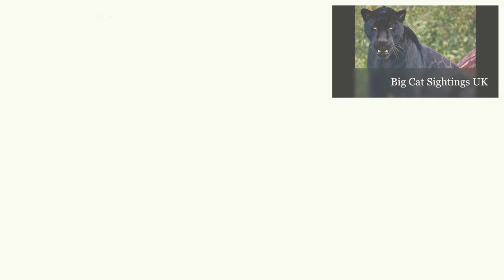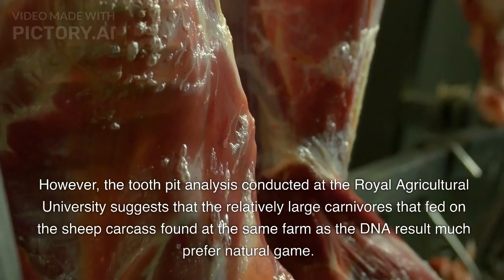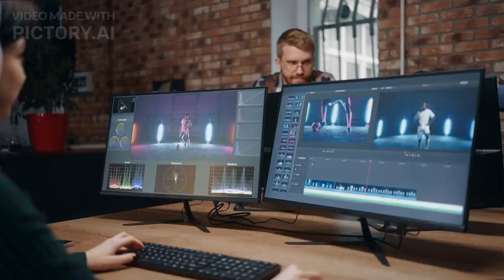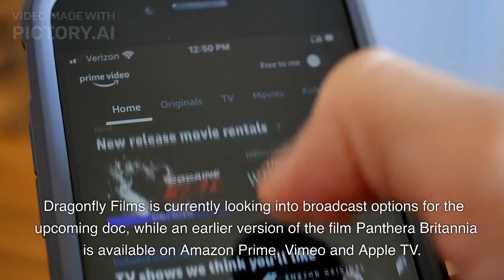Big cats DNA Proved UK wild MAY 2023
Big Cat DNA found UK proof